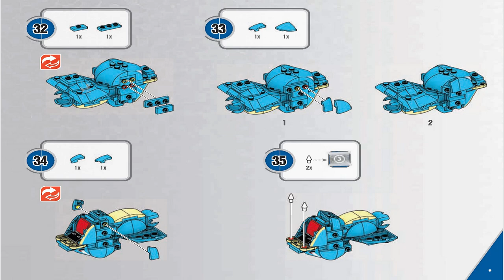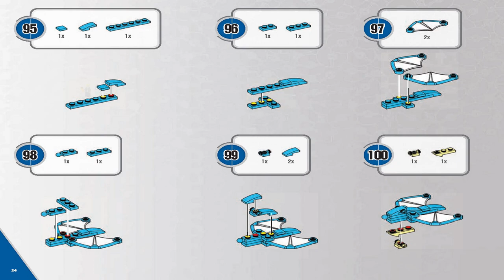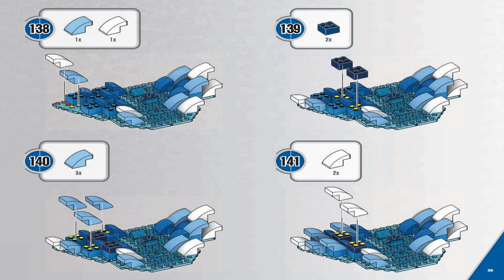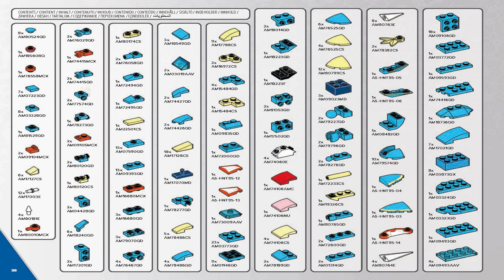Mega Construx instructions | Pokemon | HNT95 | Magikarp Evolution Set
These Mega Construx Instructions guide you through how to easily build set Magikarp Evolution Set from the

Mega Construx® is a trademark of the Mattel Family that is neither published nor authorized or supported